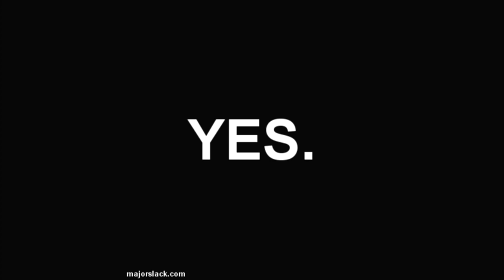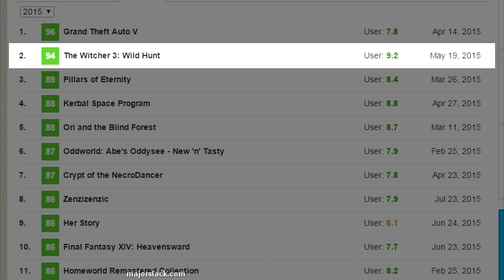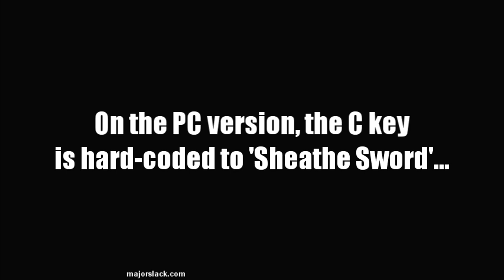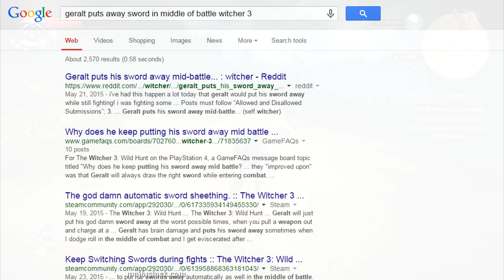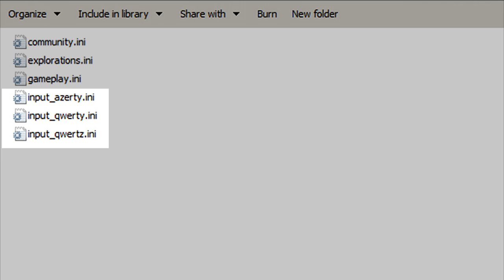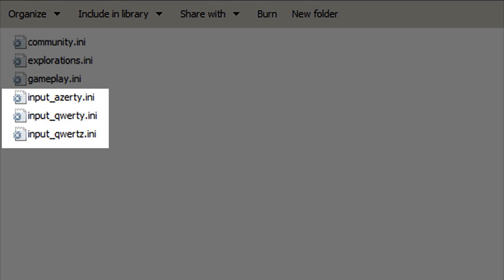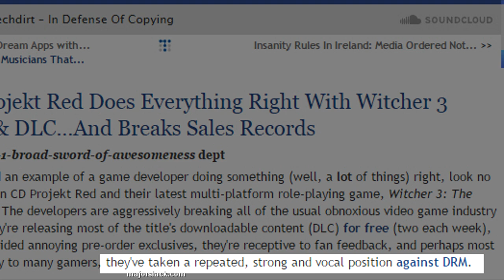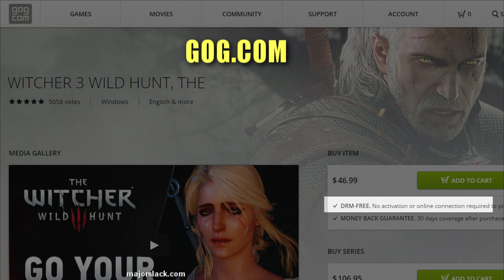Slack Attacks The Witcher 3: Wild Hunt - Game Review by Major Slack (+ Auto Sheathe Sword Fix)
Here's my review of The Witcher 3: Wild Hunt and my verdict as to whether it's worthy of a full length real walkthrough. Also includes a fix for the 'auto sheathe sword' problem and how to play the game DRM free even if you bought it on Steam.

Top 5 Reasons Why GTA 5 Sucks!

~ M4]0r 514cK